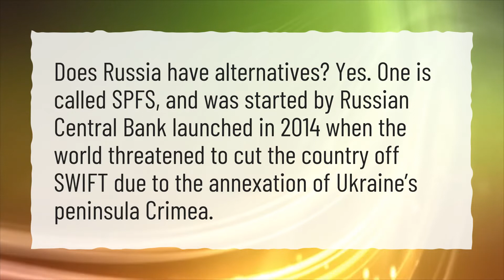Does Russia have an alternative to SWIFT?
More About Who Controls Swift • Does Russia have an alternative to SWIFT?